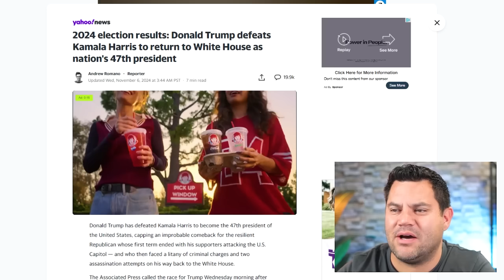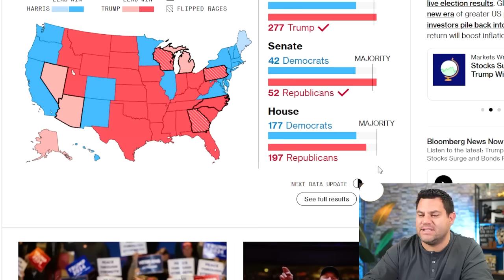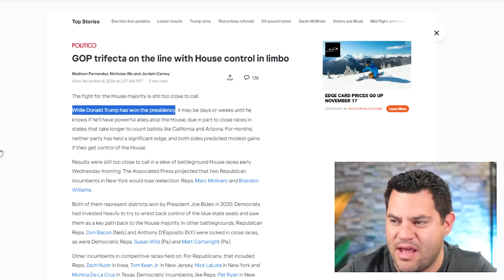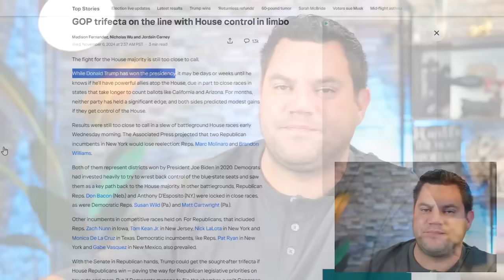Trump Wins | But What’s Next For The American People